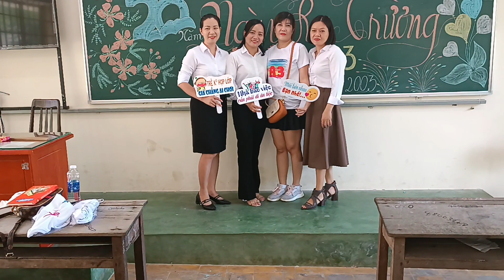12a3 Họp lớp kỷ niệm 20 năm ngày ra trường 2003 2023 10